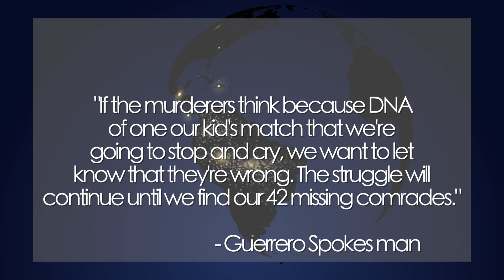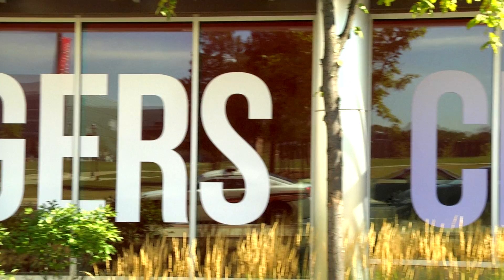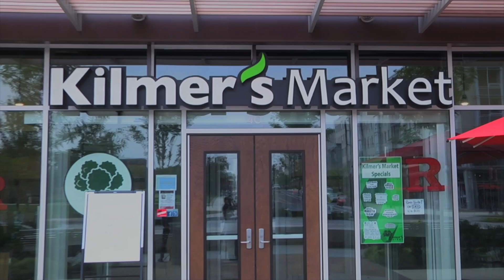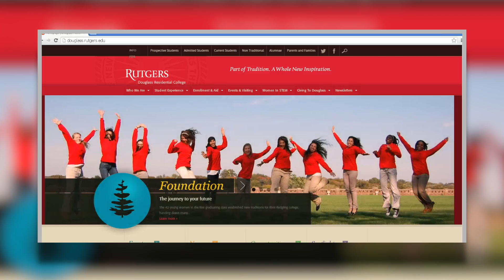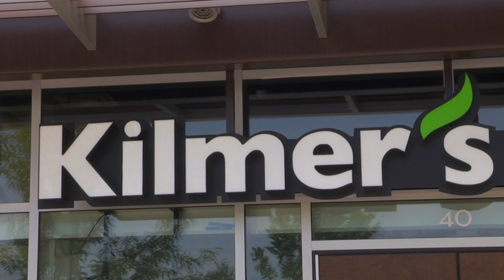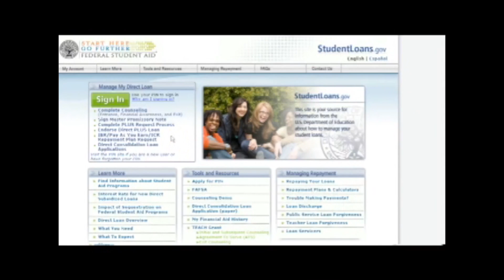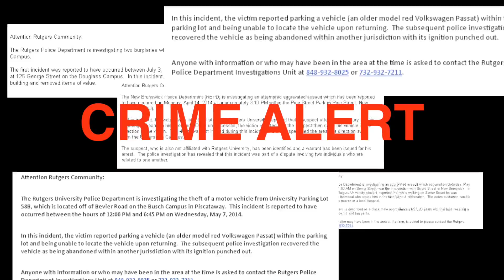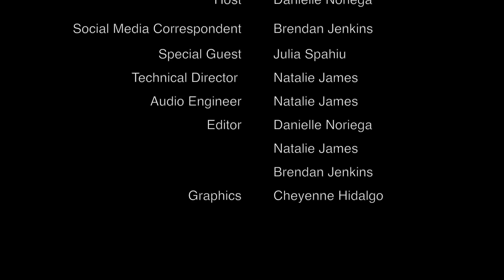Latinos Unidos Season 1 Ep 3